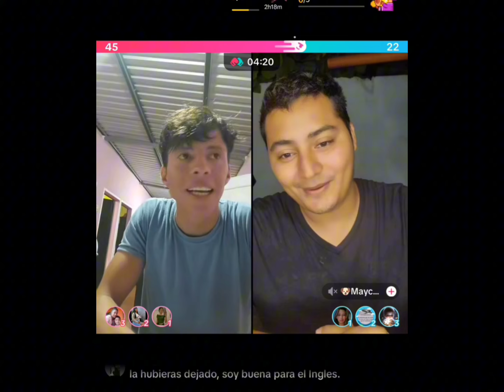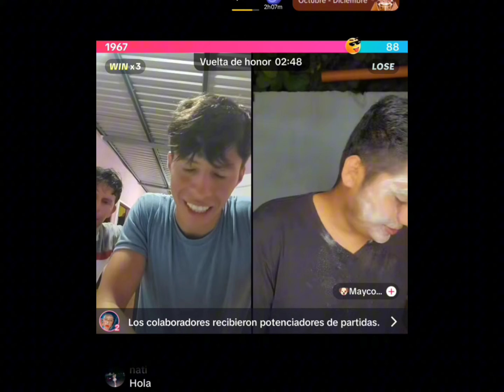LOS FANS DE LUCHI APOYAN AL HERMANO PARA GANAR BATALLAS DE TIKTOK.